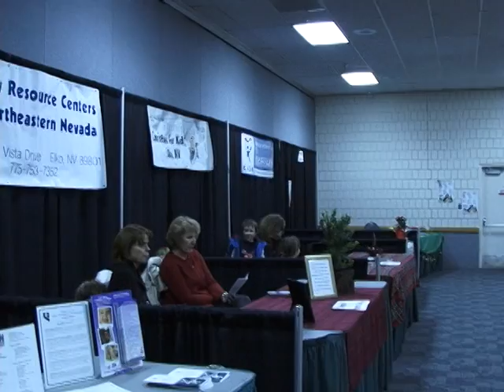Christmas In My Home Town - Pt. 1